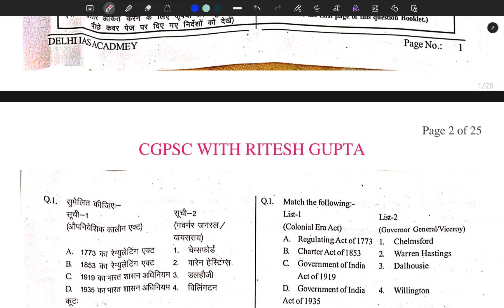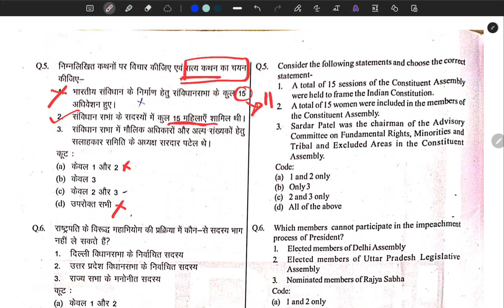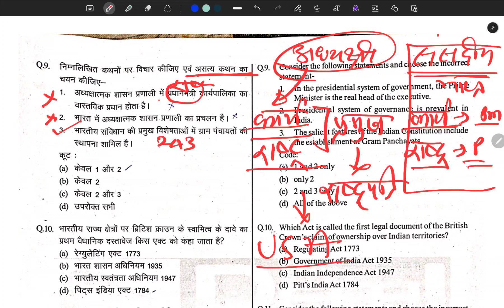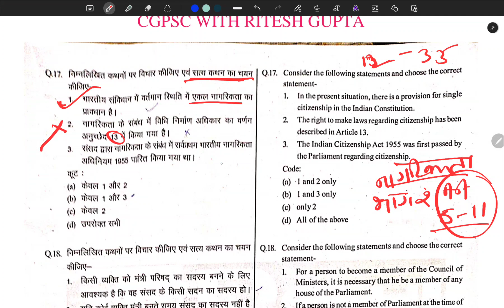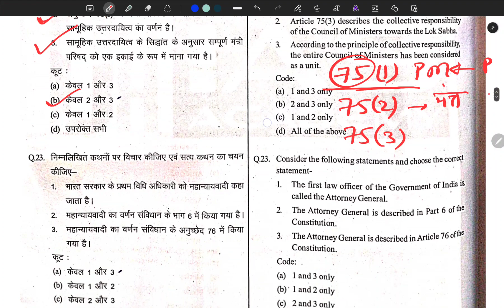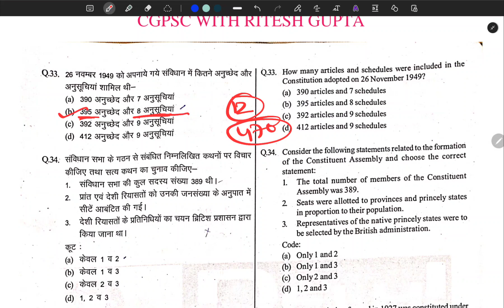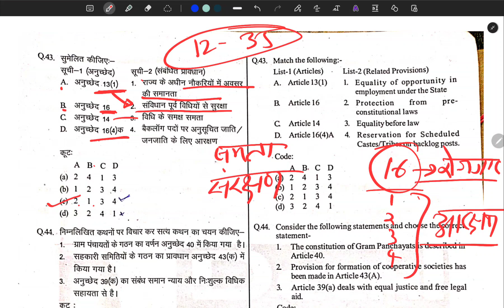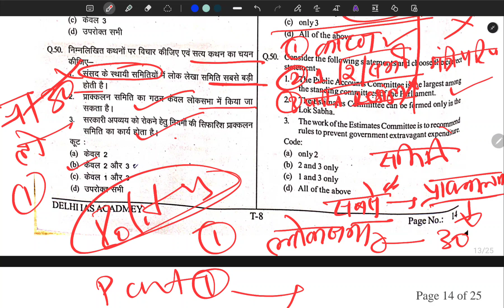Indian polity objective questions top 100 Delhi ias pre test part1#cgpscprelims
telegram for pdf download CGPSC WITH RITESH GUPTA